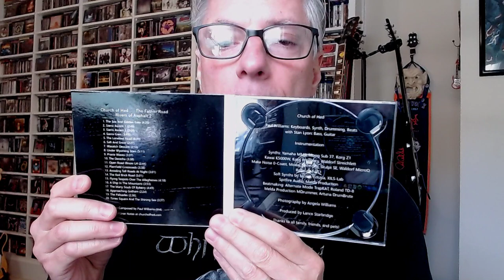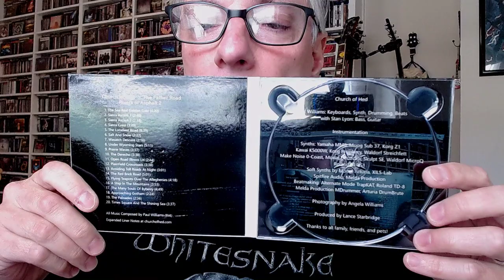Review: Church of Hed 'The Father Road' (space rock/progressive rock/electronic)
Join Pete Pardo for a review of the new album from space rock act Church of Hed, 'The Father Road'.